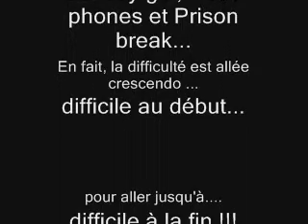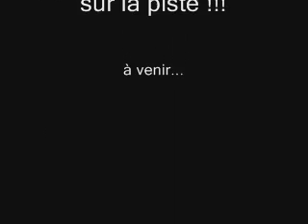stages st dier d'auvergne 63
stage intermédiaire à St Dier d'Auvergne le samedi 21 mars 2009.
Chorées: Galway girl, Head phones et Prison Break